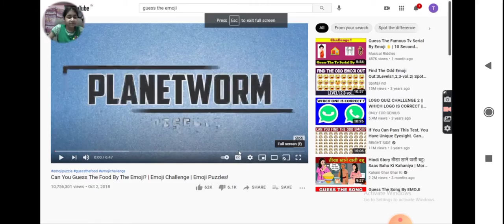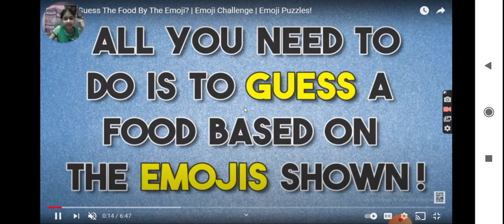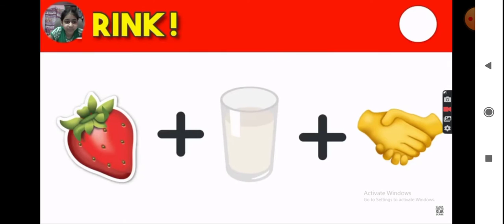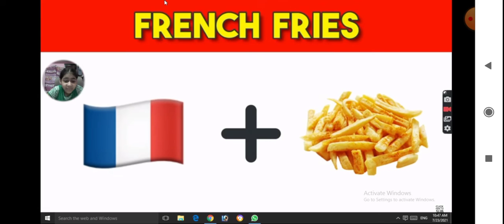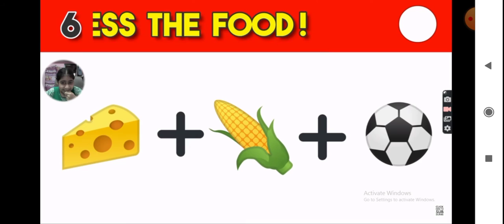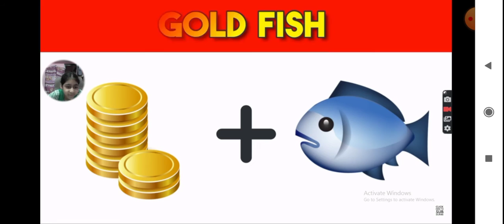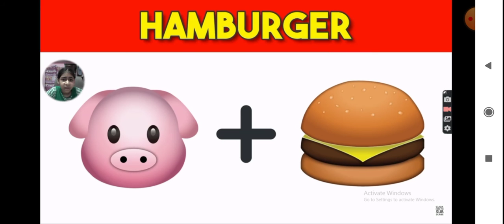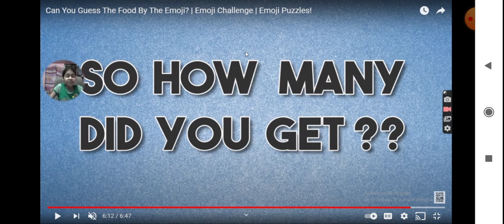Can You Guess The Food By The Emoji ? lEmoji Challenge lEmoji Puzzles! lTanishkalKushl